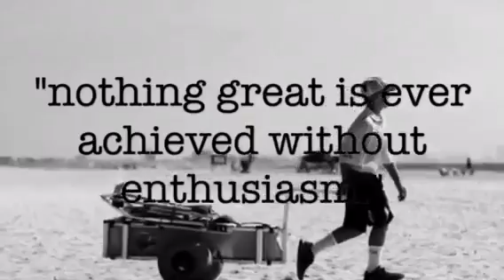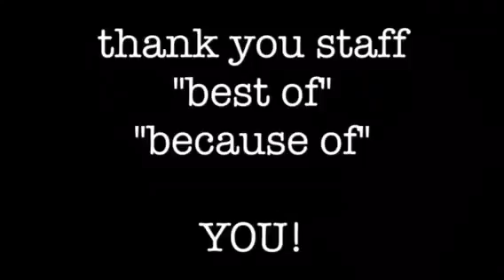Thank You Caddies and Managers!